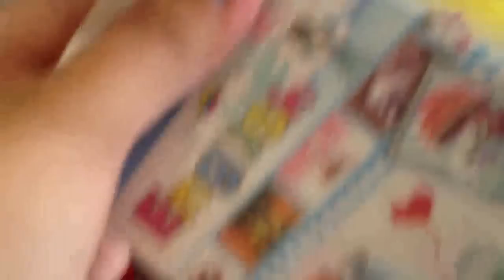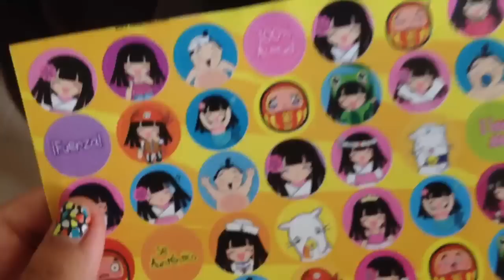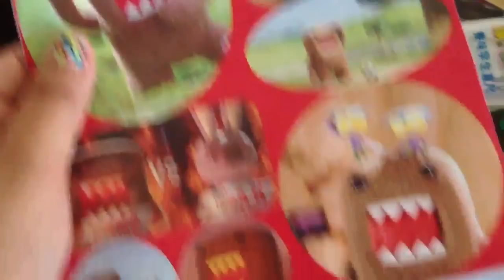Paquete dani garcia #2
:D felizz!!